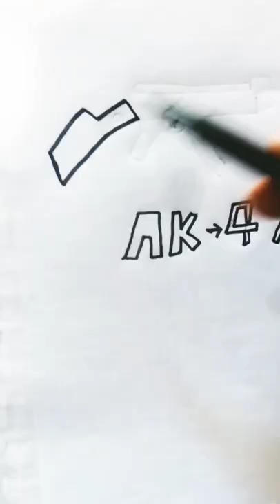How To Drow Easy AK-47 Gun Kase Banaya